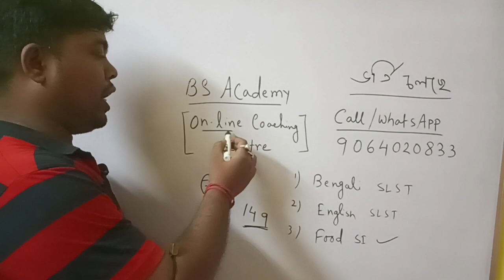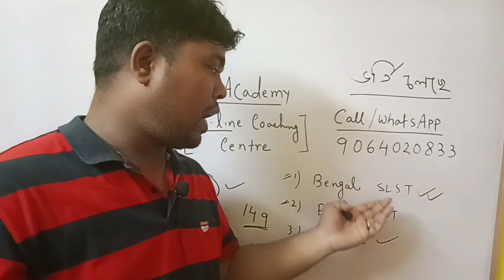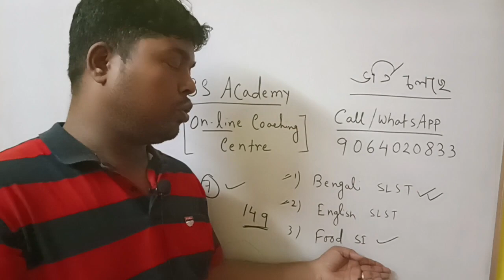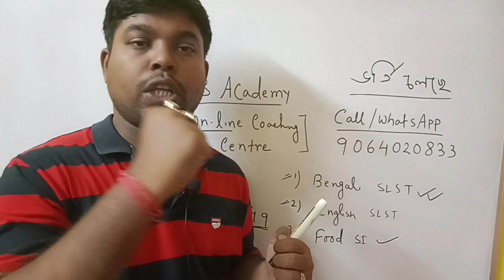West Bengal school service commission । Madrasa service commission । Bengali Subject।